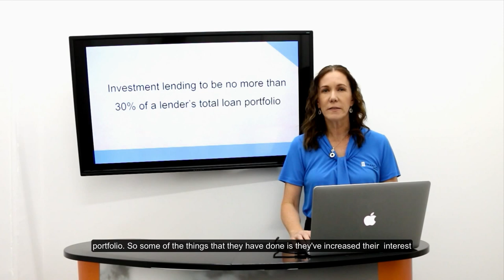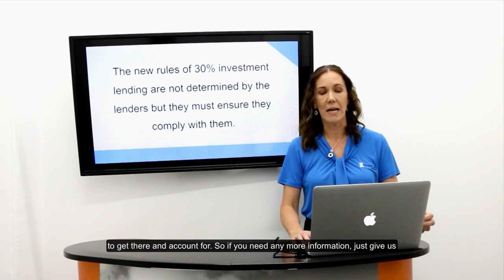Australian Prudential Regulation Authority (APRA) Announce Changes To Investment Lending